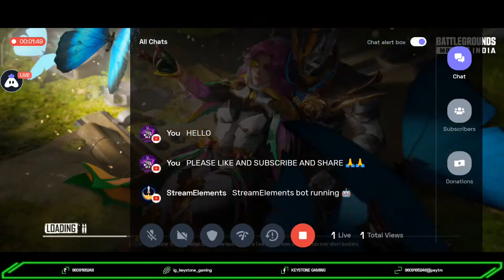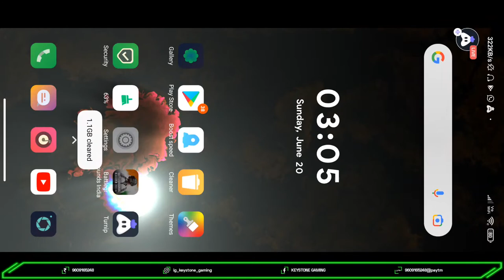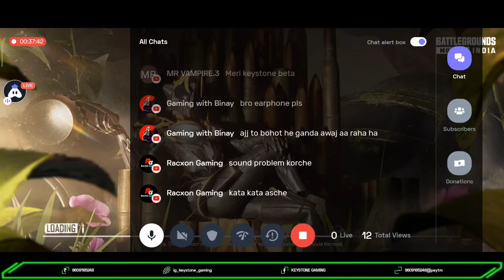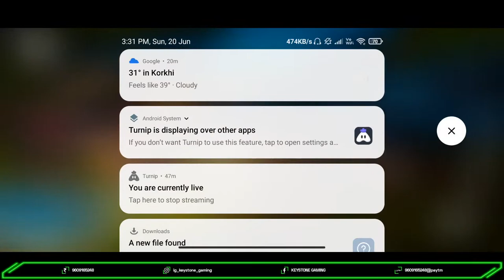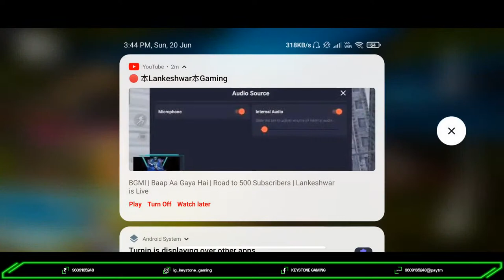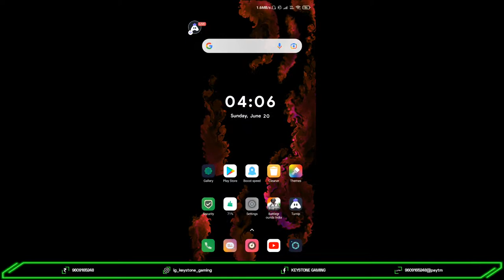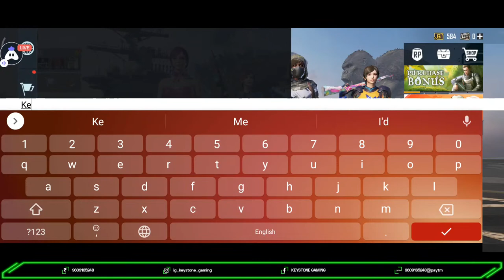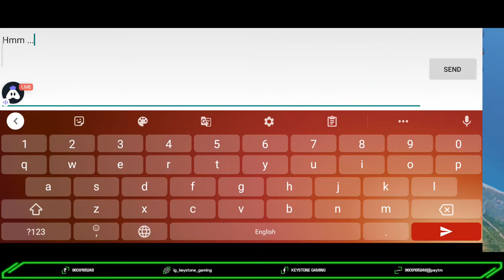❤️KEYSTONE PLAYING BATTELGROUND MOBILE INDIA ❤️ | EARLY ACCESS GAME | ROAD TO 1K SUBSCRIBER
Hey folks! Watch me play BATTELGROUNDS MOBILE INDIA!

Streaming Platform :- Turnip & Omelet Arcade
Headset :- Toreto (TOR- 274)
Pc :- No ( I am Poor 🥺🥺🥺😔😔😔😭😭)